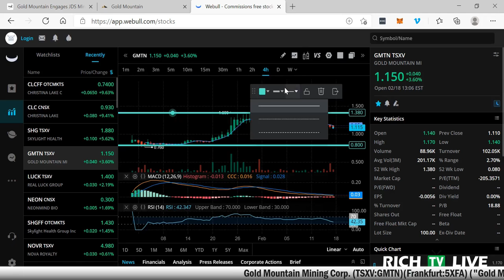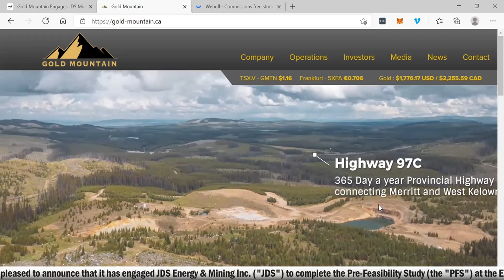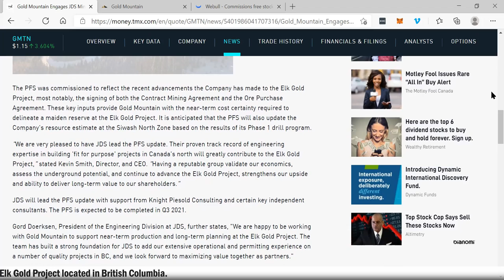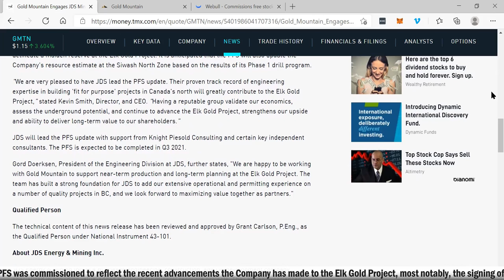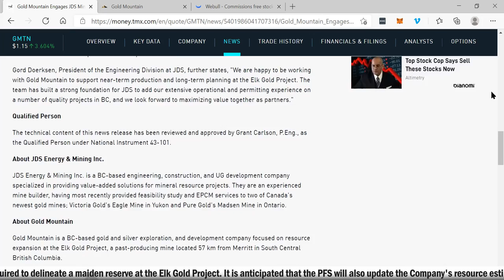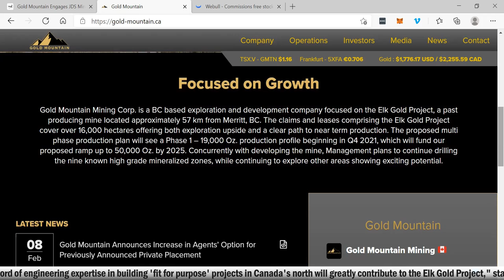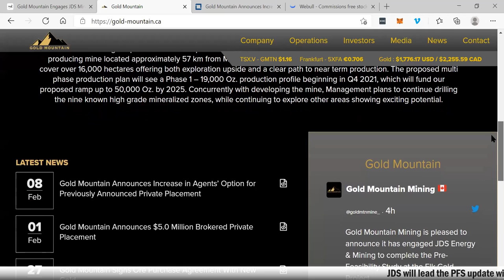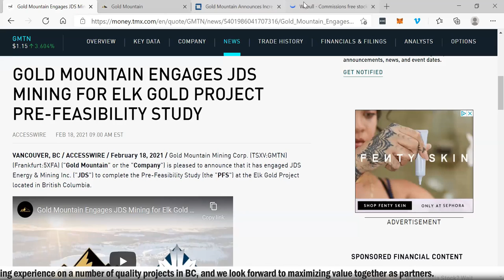GOLD MOUNTAIN ENGAGES JDS MINING FOR ELK GOLD PROJECT PRE-FEASIBILITY STUDY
GOLD MOUNTAIN ENGAGES JDS MINING FOR ELK GOLD PROJECT PRE-FEASIBILITY STUDY - RICH TV LIVE - February 18, 2021 - Gold Mountain Mining Corp. (TSXV:GMTN)(Frankfurt:5XFA) ("Gold Mountain" or the "Company") is pleased to announce that it has engaged JDS Energy & Mining Inc. ("JDS") to complete the Pre-Feasibility Study (the "PFS") at the Elk Gold Project located in British Columbia.

The PFS was commissioned to reflect the recent advancements the Company has made to the Elk Gold Project, most notably, the signing of both the Contract Mining Agreement and the Ore Purchase Agreement. These key inputs provide Gold Mountain with the near-term cost certainty required to delineate a maiden reserve at the Elk Gold Project. It is anticipated that the PFS will also update the Company's resource estimate at the Siwash North Zone based on the results of its Phase 1 drill program.

"We are very pleased to have JDS lead the PFS update. Their proven track record of engineering expertise in building 'fit for purpose' projects in Canada's north will greatly contribute to the Elk Gold Project," stated Kevin Smith, Director, and CEO. "Having a reputable group validate our economics, assess the underground potential, and continue to advance the Elk Gold Project, strengthens our upside and ability to deliver long-term value to our shareholders."

JDS will lead the PFS update with support from Knight Piesold Consulting and certain key independent consultants. The PFS is expected to be completed in Q3 2021.

Gord Doerksen, President of the Engineering Division at JDS, further states, "We are happy to be working with Gold Mountain to support near-term production and long-term planning at the Elk Gold Project. The team has built a strong foundation for JDS to add our extensive operational and permitting experience on a number of quality projects in BC, and we look forward to maximizing value together as partners."

Qualified Person

The technical content of this news release has been reviewed and approved by Grant Carlson, P.Eng., as the Qualified Person under National Instrument 43-101.

About JDS Energy & Mining Inc.

JDS Energy & Mining Inc. is a BC-based engineering, construction, and UG development company specialized in providing value-added solutions for mineral resource projects. They are an experienced mine builder, having most recently provided feasibility study and EPCM services to two of Canada's newest gold mines; Victoria Gold's Eagle Mine in Yukon and Pure Gold's Madsen Mine in Ontario.

About Gold Mountain

Gold Mountain is a BC-based gold and silver exploration, and development company focused on resource expansion at the Elk Gold Project, a past-producing mine located 57 km from Merritt in South Central British Columbia.